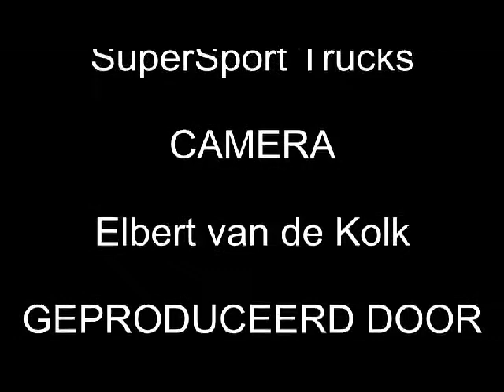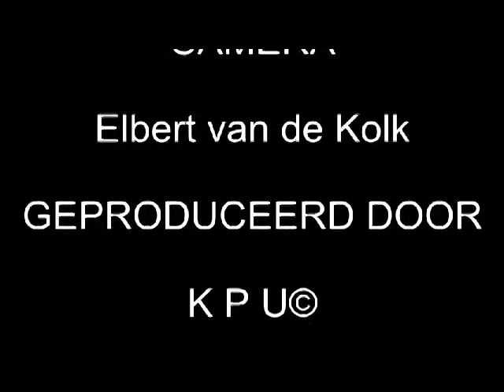Truckpulling Renswoude 2013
8.5 ton SuperSport trucks
Demo
camera Elbert van de kolk
geproduceerd door KPU©